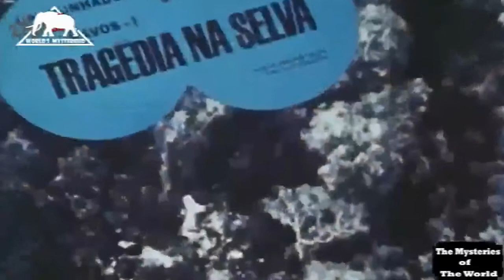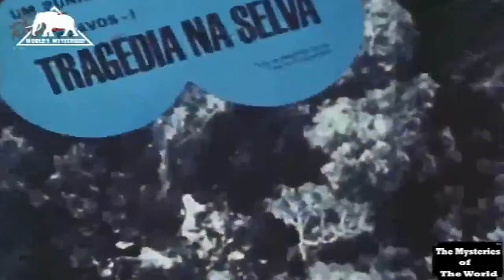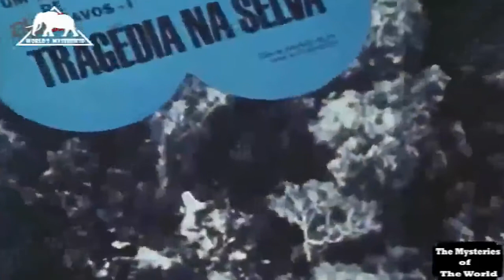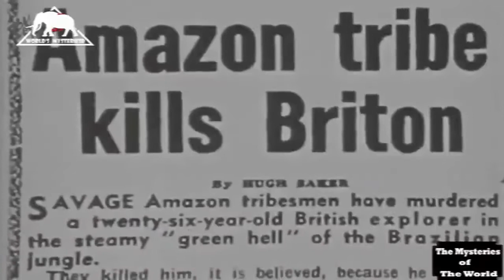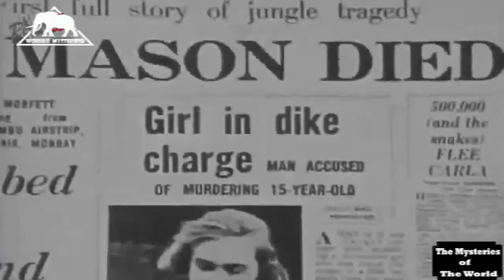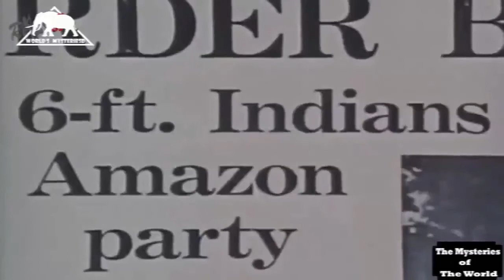Tribes life latest full latest documentary Tribes of Sahara full 2021 documentary in high quality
Watch this tribes documentary and get more information about tribal lifestyle, tribe society, how they live in their daily life. - This video will make you surprise for sure. Check it out now! - Isolated indigenous tribes have been living for years in the Amazonian forest without any contact with other communities. This documentary has captured contact made by one of them with the outside world.